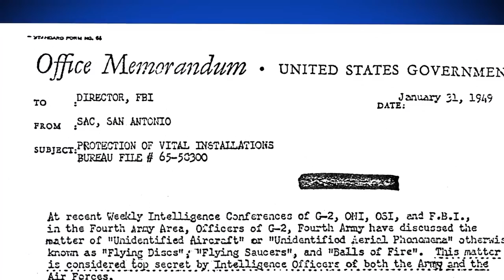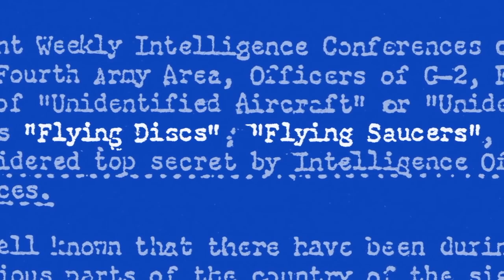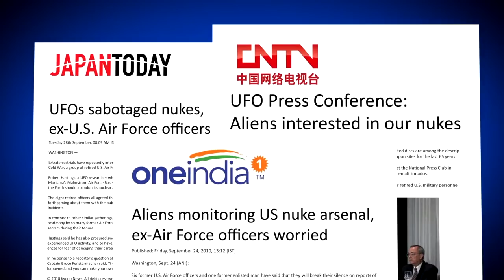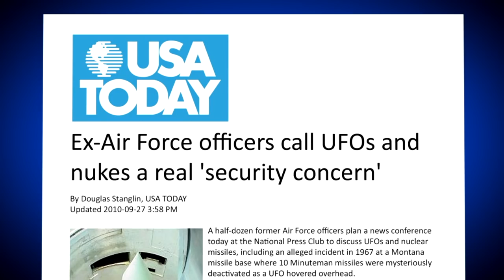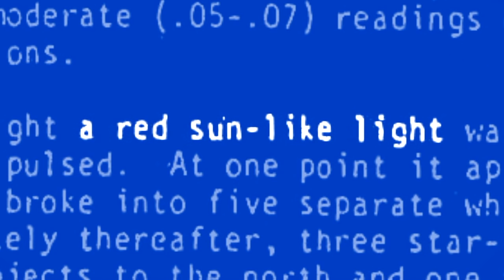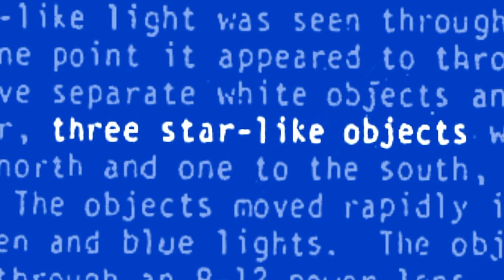Robert Hastings Speaker Profile - MUFON Symposium 2016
Robert Hastings is the world's leading expert on UFOs and Nukes. The reality of UFO incursions at American nuclear weapons facilities has been convincingly established. Hundreds of U.S. military veterans now openly discuss these ominous incidents and thousands of declassified government documents affirm their assertions. Over the past four decades, Hastings has interviewed more than 150 of those veterans regarding their involvement in one case or another. On September 27, 2010, CNN live-streamed my “UFOs and Nukes” press conference in Washington D.C., during which former U.S. Air Force missileers described occasions during the Cold War era when several ICBMs mysteriously malfunctioned moments after a disc-shaped craft was observed hovering near their underground launch silos. Those documents which have been successfully declassified—mostly via the Freedom of Information Act—provide us with an opportunity to examine the officially-still-hidden history of UFO activity at nuclear weapons laboratories, test areas, storage depots and deployment sites.
Synopsis of Lecture

“UFOs and Nukes: A History and Update” by  Robert Hastings

The evidence presented in this lecture makes clear that humans’ deadliest weapons have been, since their development and use during World War II, under intense scrutiny by still-unidentified observers. And the situation is still unfolding: Civilians currently living within various U.S. Air Force nuclear missile fields report UFO incursions near ICBM sites in the very recent past. The basic purpose of my work is public education. Someone possessing tremendously advanced technology has monitored and even tampered with American—and Russian—nuclear weapons for decades. My view is that UFOs are piloted by beings from another world. These stunning, nearly unbelievable developments must not be kept secret by a handful of government and military officials. We all have a right to know the facts.

Video Footage credit to UFOs and Nukes: The Secret Link Revealed

and